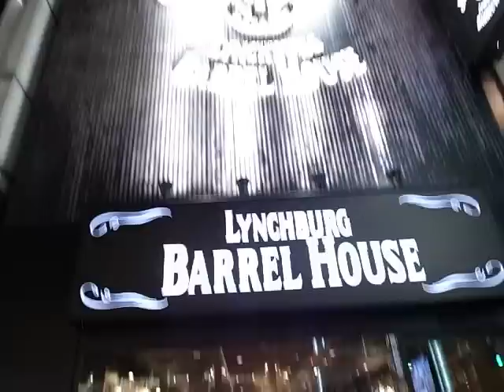2013 銀座のジャックダニエル居酒屋店 130124